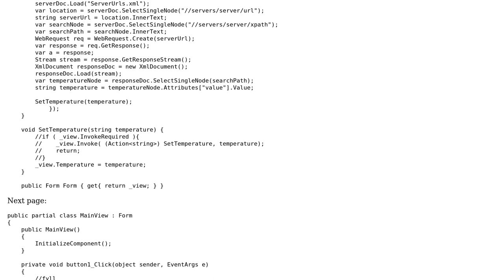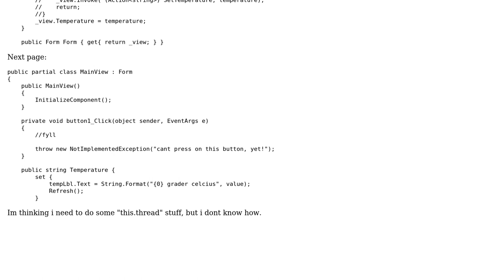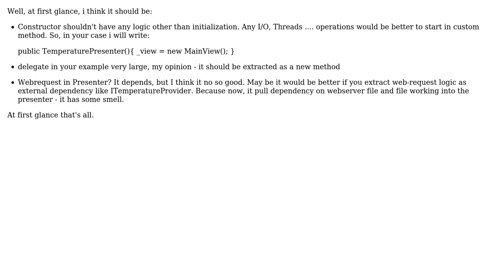Code Review: Is there a safer/ more readable way of using this code?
With thanks & praise to God, and with thanks to the many people who have made this project possible! | Content (except music & images) licensed under CC BY-SA | Music | Images & others | With thanks to user Popov Sergey user Jacob Brodin and the Stack Exchange Network Trademarks are property of their respective owners. You are responsible for your own actions.